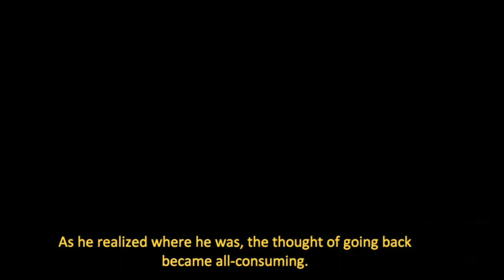Forgotten Anne | HD | 60 FPS | Crazy Gameplays!!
Imagine a place where all that is lost and forgotten goes; old toys, letters, socks. The Forgotten Lands is a magical world inhabited by Forgotlings; living mislaid objects longing to be remembered.

Forgotton Anne is a seamless cinematic adventure with meaningful storytelling and light puzzle platforming. You are Anne, the enforcer who keeps order in the Forgotten Lands, as she sets out to squash a rebellion that might prevent her master, Bonku, and herself from returning to the human world...

Features;
- Discover a beautifully realised world of wonder filled with Forgotlings - charming everyday objects brought to life, bursting with personality.
- Uncover the truth behind the harrowing conflict taking place between an impassioned ruler and ruthless rebellion.
- Harness the power of Anima, the energy that brings life to the Forgotten Lands. Use it to solve puzzles and command ultimate control over Forgotlings’ lives.
- Choose carefully. Your words and actions can alter the tale being told thanks to a branching dialogue system that places the power in your hands.
- Run, leap, and soar as you strive to guide Anne home, unlocking areas and abilities along the way.
- Enjoy hand-animated visuals created using the same traditional techniques that brought your favourite animated movies to life.
- Immerse yourself in a soaring orchestral score performed by the Copenhagen Philharmonic Orchestra.